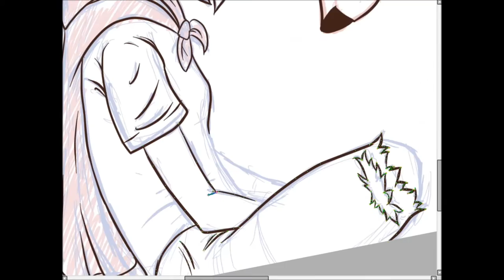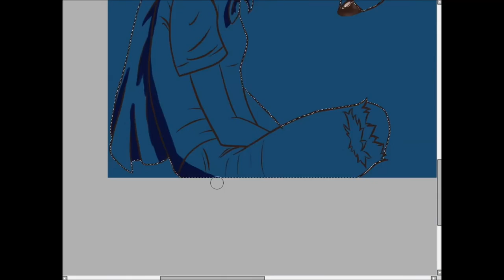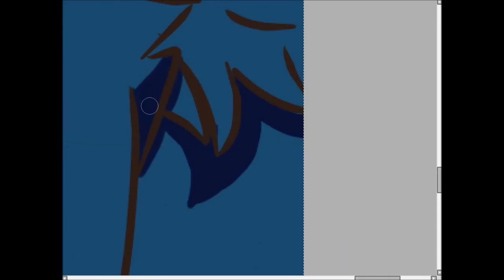Redesign - chapeuzinho vermelho [speedpaint]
Minha versão para o clássico Chapeuzinho Vermelho